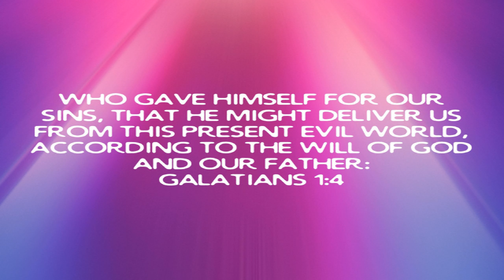Week 01 / A Study In Galatians / Jesus Delivered Us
September 19 2023 Tuesday

 Week 01 / A Study In Galatians

 Jesus Delivered Us

 My Vision

 Mark 10:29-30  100 Fold Return…

 The Galations, having launched their Christian experience by faith, seem content to leave their voyage of faith and chart a new course based on works—a course Paul finds disturbing.  His letter to the Galations is a vigorous attack against the gospel of works and a defense of the gospel of faith.

 Paul begins by setting forth his credentials as an apostle with a message from God:  blessing comes from God on the basis of faith, not law.  The law declares men guilty and imprisons them; faith sets men free to enjoy liberty in Christ.  But liberty is not license.  Freedom in Christ means freedom to produce the fruits of righteousness through a Spirit-led lifestyle.

 Galatians 1:4

 1 John 1:9  Confess your sins God Will Cleanse You…

 Biblical Hope Is A Confident...